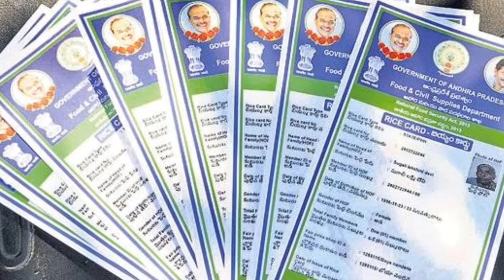ఏపీ డ్వాక్రా మహిళలకు రెండు పథకాల శుభవార్తలు 2023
Ysr cheyutha updates
Ysr kapu nestham updates
Ysr cheyutha release date fix